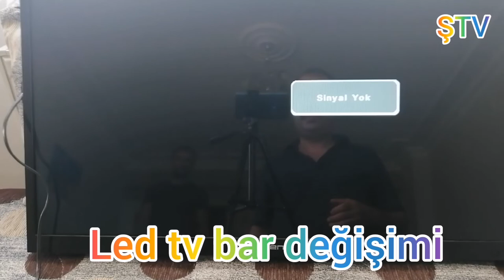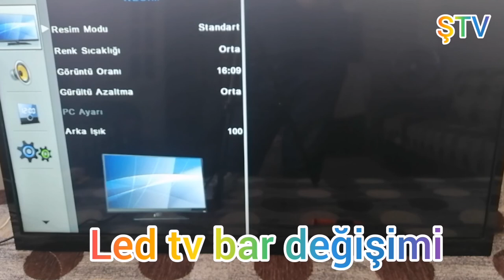televizyon led bar değişimi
Led tv bar değişimi nasıl yapılır.Merhaba arkadaşlar tv miz birden görüntü gitti sesi var.araştırdım bardenilen ledleri yanmış yani sönmüş arsştırdım ve aynı led barlardan internet üzerinden satın aldım kendim taktım çalıştı götüntü mükemmel bu arada ben tamirci değilim ama el becerim de mükemmeldir. kanalıma abone olmayı yorum ve beğeni yapmayı unutmayın lütfen takip edin